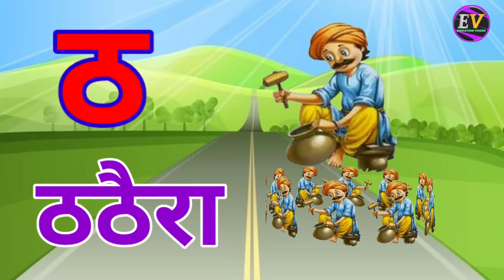अ से अनार, आ से आम, हिंदी वर्णमाला, ka se kabutar, a se anar, aa se aam, हिंदीस्वरब्यंजन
हिन्दी वर्णमाला
हिन्दी स्वर माला
हिंदी बालगीत
वर्णमाला
अ से अनार
असेअनार
अआइईउऊएऐ
abcd
hindi alphabets
hindi rhymes
hindi rhymes song
hindi varnamala
hindi varnmala
kkhggh
nursery balgeet
nursery rhymes
हिंदी वर्णमाला
Hindi Varnmala
Nursery rhymes
हिंदी वर्णमालागीत
हिंदी स्वरब्यंजन
हिंदी बालगीत
बालगीत
Education videsh
ChunChun TV
hindi varnmala geet
hindi varnmala
हिंदी वर्णमाला
Hindi varnmala
Hindi alphabets
Hindi vowels
swar
Phonics sond
nursery rhymes,apple
vovels,hindi kids
varnmala balgeet
balgeet
balgeet..
hindi alphabets
hindi rhymes song
hindi varnamala..
hindi varnmala
kkhggh
nursery balgeet
nursery rhymes
varnamala
varnmala
हिंदी वर्णमाला
Hindi Varnmala
Nursery rhymes
हिंदी वर्णमालागीत
हिंदी स्वरब्यंजन
हिंदी बालगीत
बालगीत
Education videsh
ChunChun TV
hindi varnmala geet
hindi varnmala
हिंदी वर्णमाला
Hindi varnmala
Hindi alphabets
Hindi vowels
हिंदी अक्षर
swar..
varnmala sikhen
Phonics sond
nursery rhymes
apple
vovels
hindi kids
varnmala balgeet
balgeet
Hello Friends,
@Naima study
@ChuChuTV Hindi
@Infobells - Hindi
@Chhotu TV